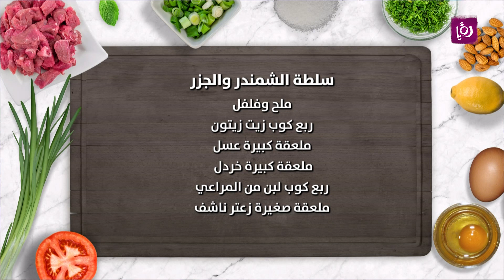سلطة الشمندر والجزر سريعة التحضير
المقادير:
سلطة الشمندر والجزر

 جرجير

٤ حبات شمندر مسلوقة

حبتين جزر مبشور

كوب رمان

كوب جبنة بيضاء حسب الرغبة

ربع كوب جوز مكرمل

ملح وفلفل

ملعقتين كبيرة خل

ملعقة كبيرة خردل

  ربع كوب لبن من المراعي

ملعقة صغيرة زعتر ناشف

مطبخ رؤيا